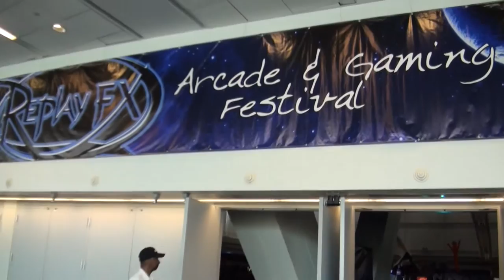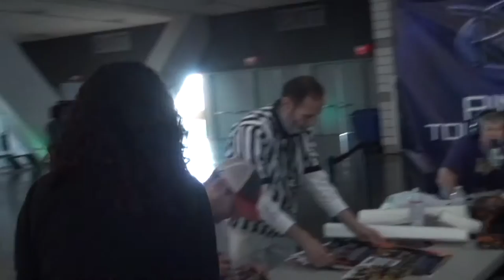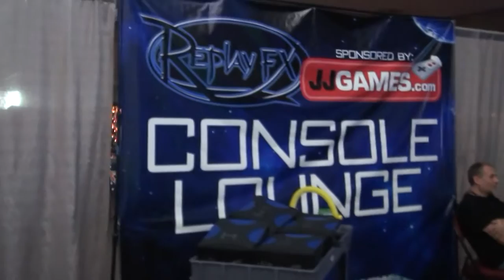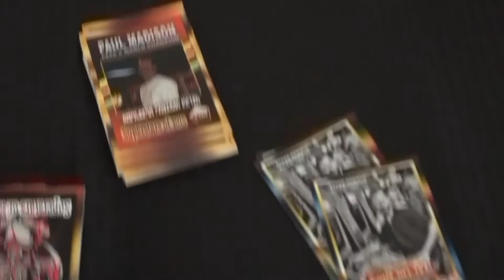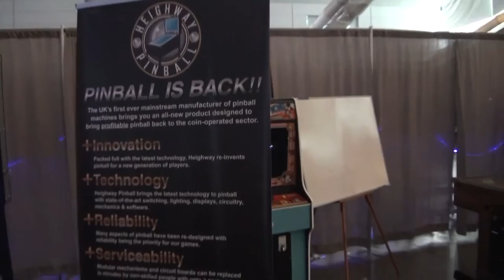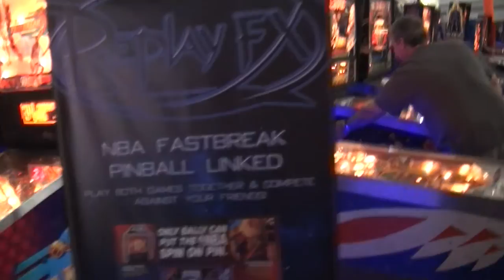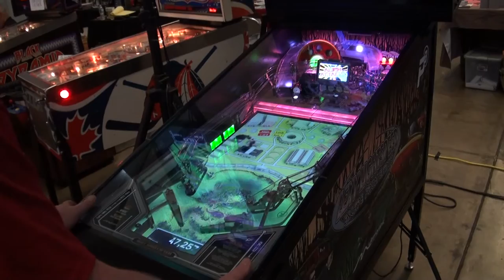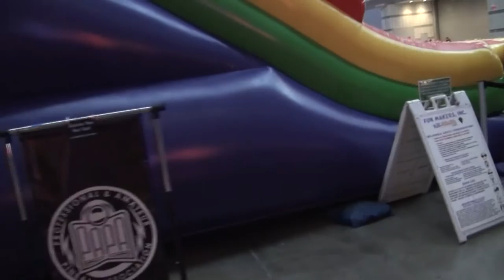Pinball News - Twenty-Four Minute Tour - Replay FX 2015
It's a huge show with hundred and hundreds of machines, but David Mainwaring is up to the challenge of showing them all, even if it takes him twenty-four minutes to do it.  It's a whistlestop tour, so hold on tight!